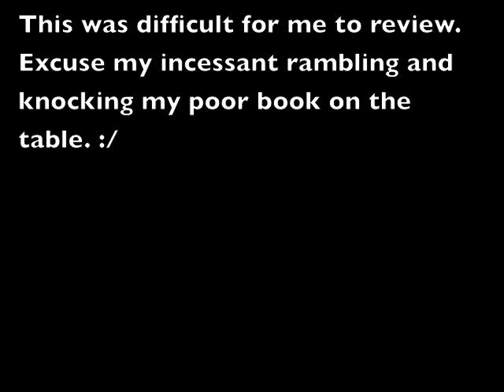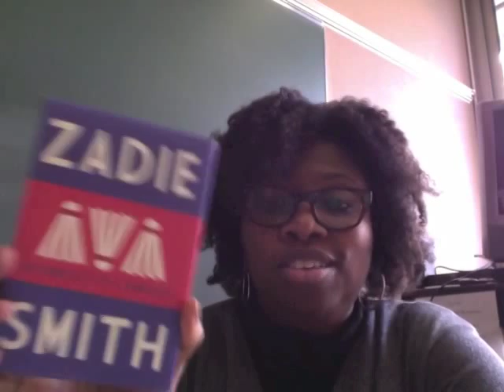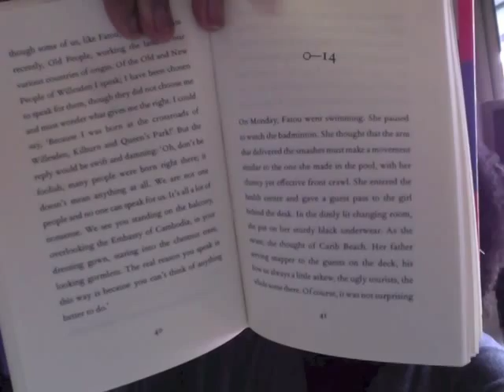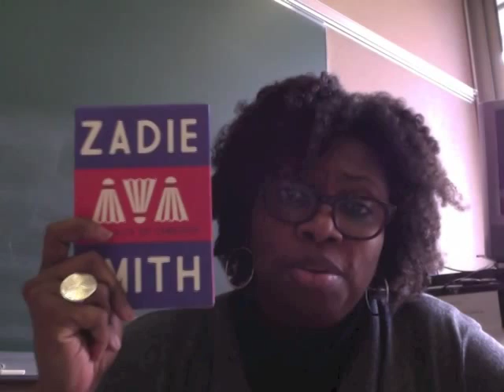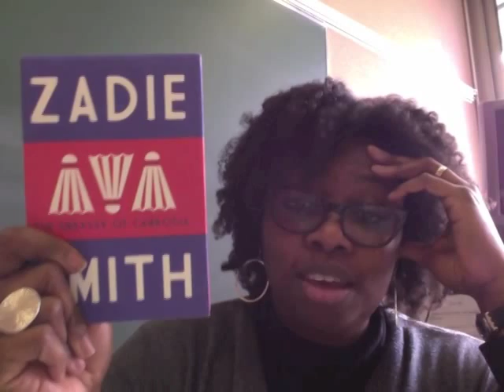Review - The Embassy of Cambodia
ReadEng. Didi's Press on Wordpress